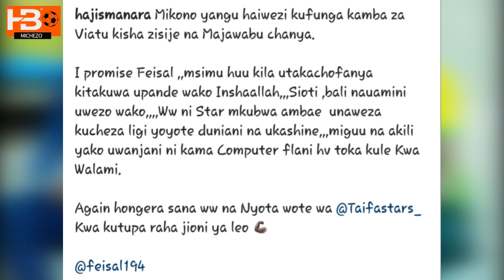Haji Manara ashindwa kuficha hisia zake kwa Fei Toto amuandikia ujumbe mzito kwa ufundi wake